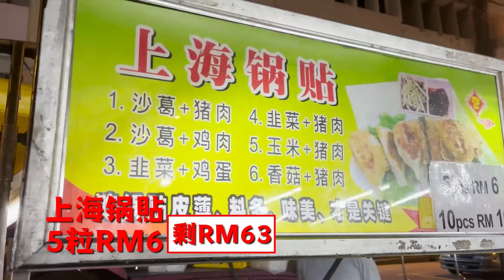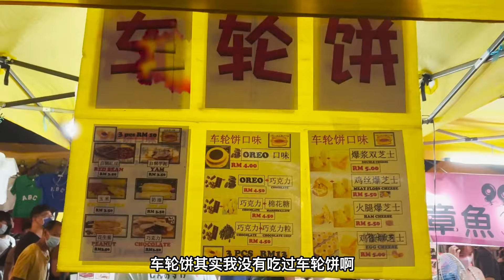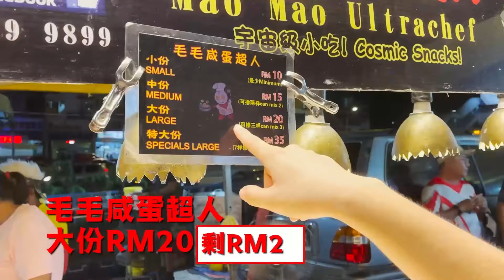中国小伙逛康乐夜市！100块竟然能买这么多东西？？